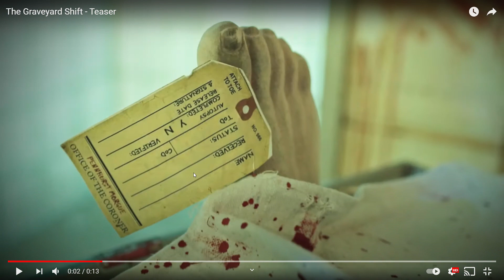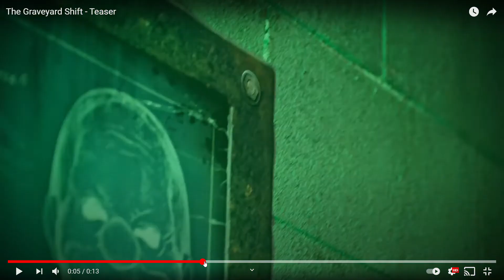Shorty Coming To Spirit Halloween 2021? - Spirit Halloween 2021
I Think That The Killer Klown Himself Is Coming To Spirit Halloween 2021. Making Guesses On What These Props Could Be This Year! As We'll As Some Excited News For Spirit Halloween 2021 Most People Know Already Yay!